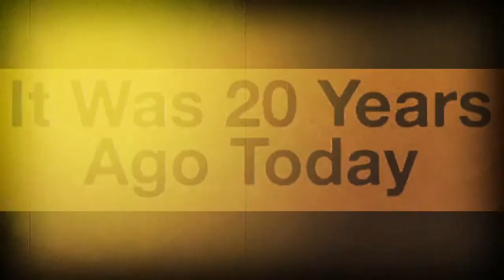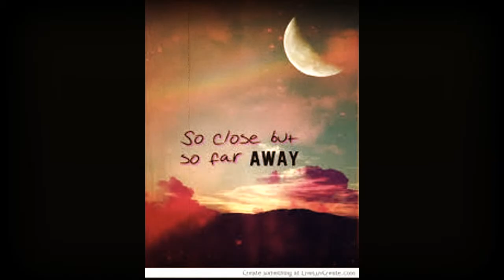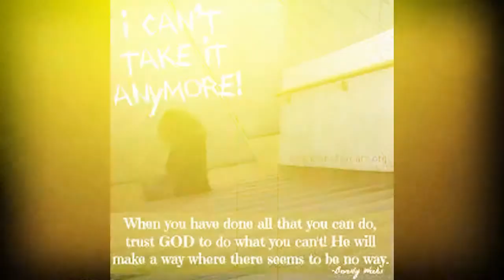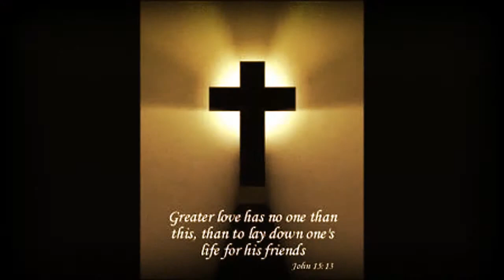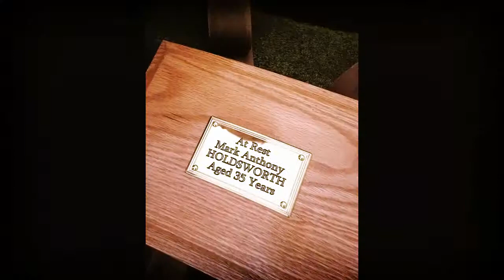Poem, coffee cup music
Poem for best friend